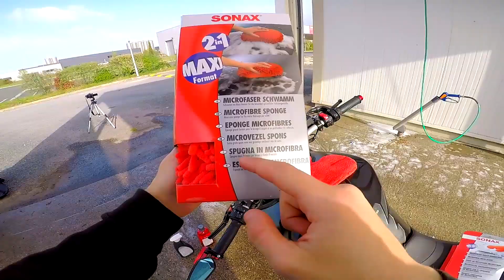JE LAVE MA MT 09 BLACK !🥵🔞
Salut Poulet !
Aujourd'hui dans cette vidéo, je vais laver ma moto avec Sonax et te présenter quelques produits qui m'ont gentillement été envoyés par leurs soins !
Bon visionnage

Tu as -10% avec le code "NITROGAN2021X" si tu commandes des produits de la gamme Sonax

PS: Petit like si ta aimé la vidéo,ça prend une seconde et c'est encourageant !

Ma moto:Yamaha MT-09 2017 black
Go Pro Héro 5 Black édition
Dainese Laguna 4 1 pièce
Agv Corsa R
Mon micro: Speedlink Spes

-10% sur le site Chinmount avec le code NITROGAN